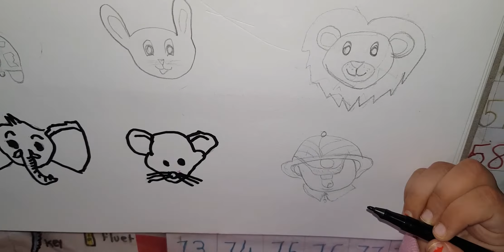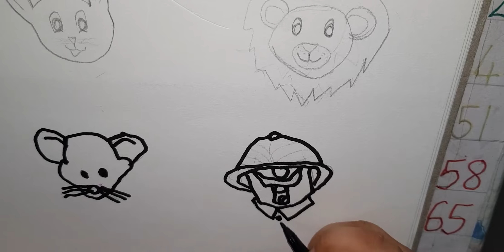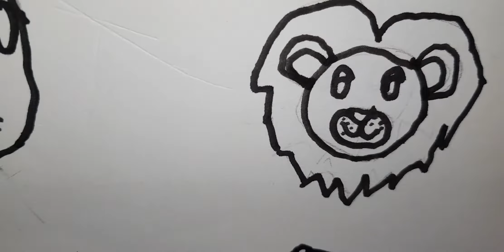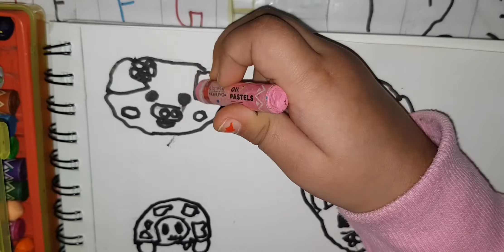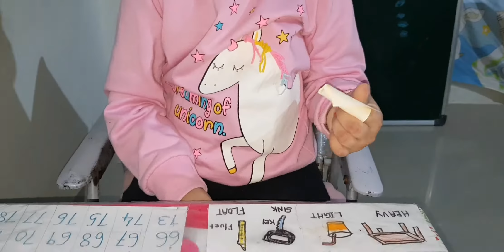DIY FINGER PUPPETS | easy to make finger puppet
hunter, hunterman, turtle, lion, simba, elephant, DIY, easy finger puppet using paper,

kid friendly youtube videos,
kid safe youtube,
youtube kids for pc,